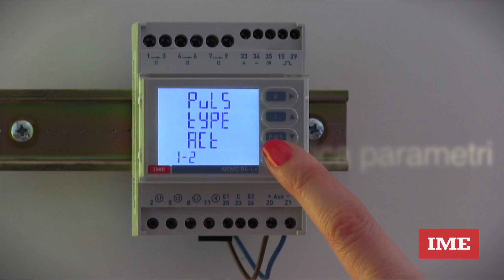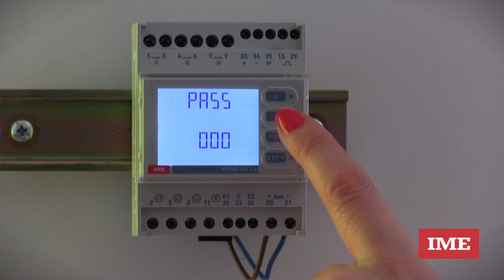Nemo D4 Le - Programmazione Base (ITA)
Programmazione base strumento multifunzione Nemo D4 Le (versione italiana)